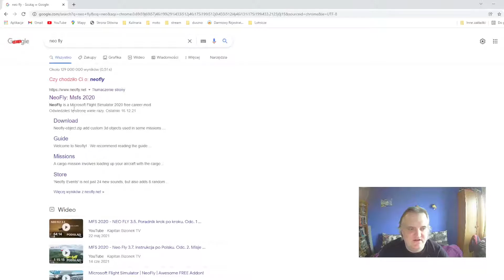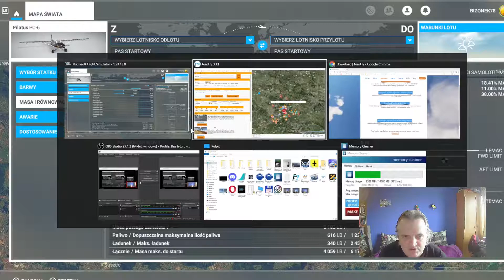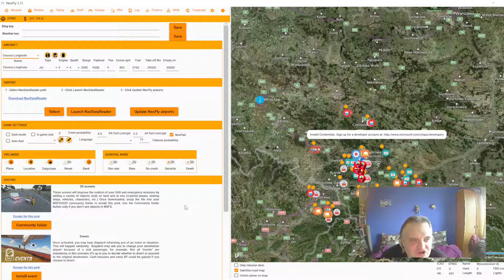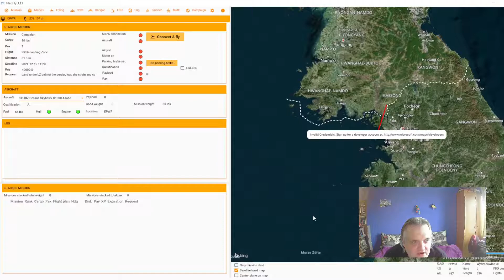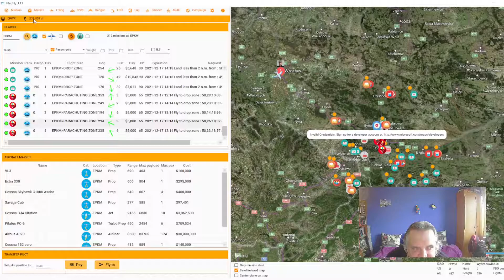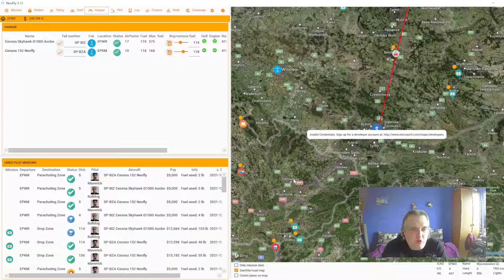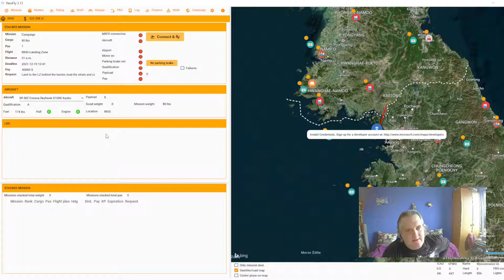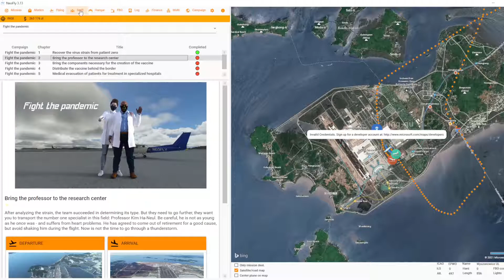MFS 2020 - Neo Fly 3.13 odc. 3, "Na granicy". Kampania, dodawanie samolotów, zarabianie...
W przeddzień moich urodzin zapraszam Wszystkich na kolejny odcinek z cyklu poradnikowego. Dzisiaj zajmiemy się ponownie aplikacją Neo Fly w najnowszej wersji 3.13. Opowiem miedzy innymi o wszelkich nowościach w programie, pokażę jak dodawać najłatwiej do bazy danych nowe samoloty. Wskaże także łatwą drogę do zarabiania pieniędzy (niestety nie tych prawdziwych) :-). Koniec końców zajmiemy się nowością jaką są Kampanie. Ciekawa opcja dla tych, którzy chcieliby w swoich misjach poczuć dodatkowy dreszczyk emocji. Polecimy nad granicę koreańską by odzyskać próbkę wirusa od pacjenta "zero", potrzebną, a jakże w walce z pandemią (temat jak wiemy bardzo na czasie).

A o urodzinach na wstępie wspomniałem nie przez przypadek. Chciałbym bowiem zaprosić Wszystkich chętnych na mój jutrzejszy urodzinowy LIVE. Rozpocznie się około godz.12.00 i potrwa jakieś dwie godzinki. Bardzo będzie mi miło jeżeli zajrzycie choćby na chwilkę. Polecimy nad polskie góry, a tematem przewodnim będzie: Radionawigacja. Zapraszam Serdecznie.

Skrótownik:

00:00:11 - nad granicą...
00:01:33 - wstęp
00:02:30 - co nowego w Neofly ?
00:05:00 - dodajemy nowy samolot do bazy danych
00:15:42 - wstęp do kampanii
00:19:23 - zatrudniamy pracowników, misje spadochronowe
00:29:40 - którędy do Seulu ? Jak ustawić program i sima ?
00:38:43 - misja nad granicą w filmowym skrócie
00:54:46 - już po ptokach...
00:56:33 - zakończenie. Informacje na temat jutrzejszego LIVE

Za wszelkie błędy wynikające z przejęzyczenia lub braku wiedzy serdecznie przepraszam.

W filmie wykorzystano muzykę z biblioteki Youtube.

Film, pilotaż oraz komentarze są mojego autorstwa. Zezwala się na kopiowanie, powielanie bądź udostępnianie całości lub fragmentów filmu bez zgody autora pod warunkiem braku ingerencji w materiał źródłowy oraz podania źródła materiału.

Film nie ma charakteru instruktażowego. Pewne procedury lotnicze, zasady bezpieczeństwa czy pilotażu nie zostały zachowane i nie należy się na nich wzorować. Film ma charakter eksploracyjno - rozrywkowy i tak należy go traktować.

"Neo Fly 3.13 odc. 3, Na granicy" (C) 2021 Bizonek Interactive